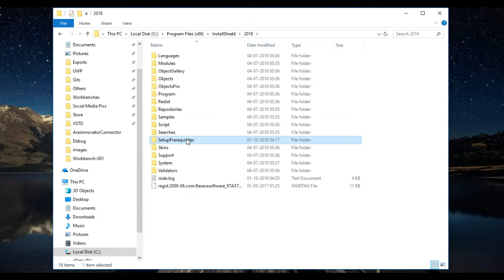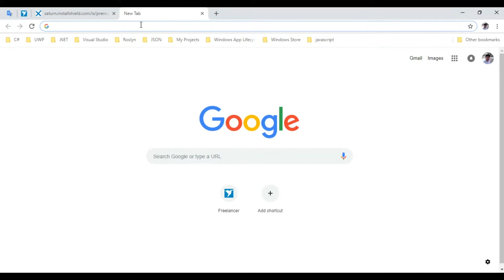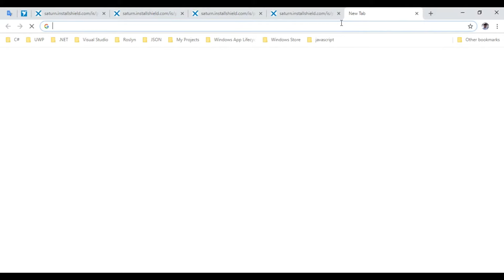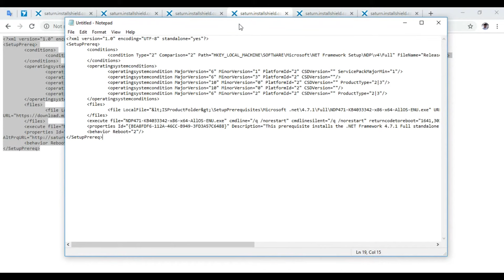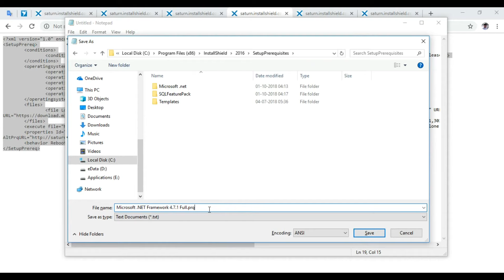Locate InstallShield .prq files for .Net Framework versions 4.6, 4.6.1, 4.6.2, 4.7 and 4.7.1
This video shows how to locate InstallShield prerequisite (.prq) files for .Net Framework versions 4.5, 4.5.1, 4.5.2, 4.6, 4.6.1, 4.6.2, 4.7 and 4.7.1

In this video I'm going to show you how to use existing prerequisite (.prq) files data to locate prerequisite files of newer versions of .Net Framework if they aren't available. Basically when a user installs the InstallShiled it might have default prerequisite files for earlier versions of .Net. But, if the user wants to use latest versions of .Net in their setup project as prerequisites then the user has to use the built-in InstallShield software feature to create the .prq files for required .Net versions.

I experienced difficulties while doing the above process and finally no success. I analyzed the .prq files that are installed with the software and successfully retrieved a piece of info that helps easing the above process. Surprisingly, the files are located on web which is a very good news. In this video i'm going to show that.

Apps I’ve created for Android and Windows, please give a try
RSS Feed Fetcher (RSS feed reader for Windows)

Happy Coding.